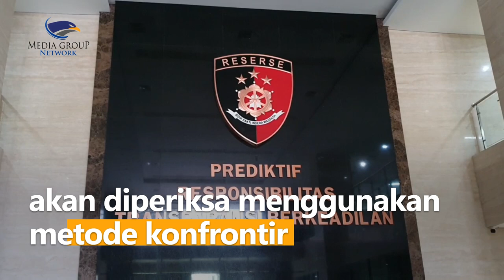Tiba di Bareskrim, Kuasa Hukum Sebut Putri Candrawathi Siap Jalani Pemeriksaan Lanjutan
Putri Candrawathi lakukan pemeriksaan lanjutan di Bareskrim Polri pada Rabu (31/8) pagi. Istri Ferdy Sambo yang sudah berstatus tersangka akan diperiksa menggunakan metode konfrontir dengan keterangan tersangka lainnya.

Kuasa Hukum Putri Candrawathi, Arman Hanis datang untuk mendampingi pemeriksaan. Arman menyebut Putri dalam kondisi sehat dan siap mengikuti pemeriksaan lanjutan.